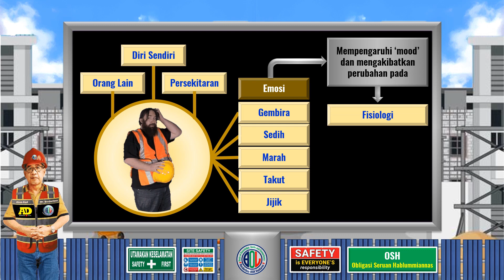Manusia, Emosi, Tutur Kata dan Tingkah Laku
Apakah yang mempengaryhi emosi  anda? Apakah kesan emosi kepada anda?